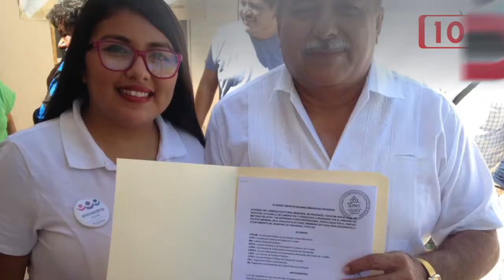120702 Breves de Progreso